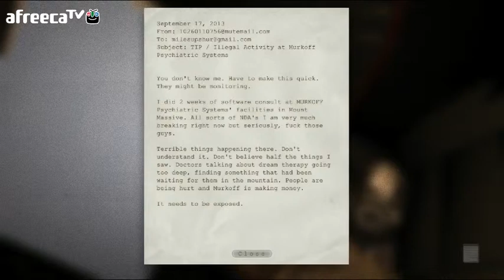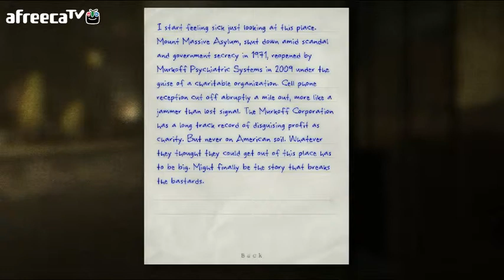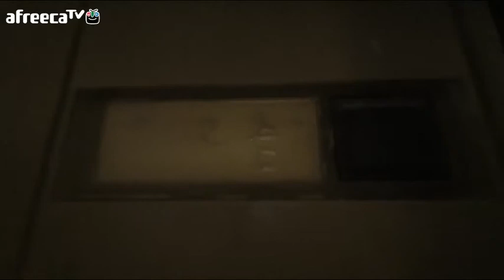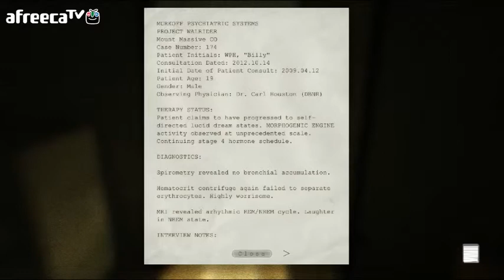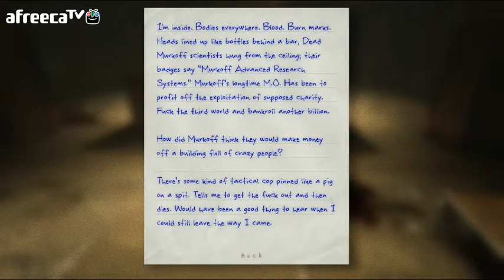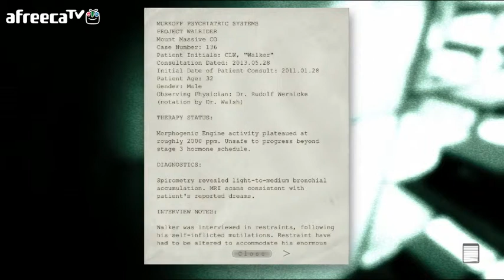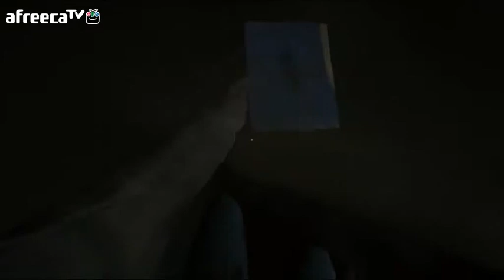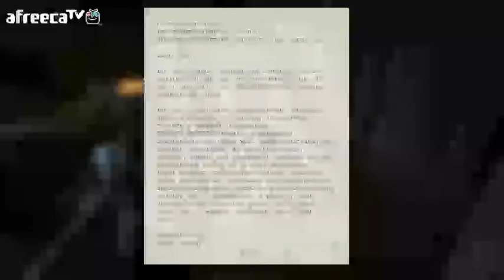검은네로] 아웃 라스트 -게임이라 쓰고 공포라 읽는다- [1]